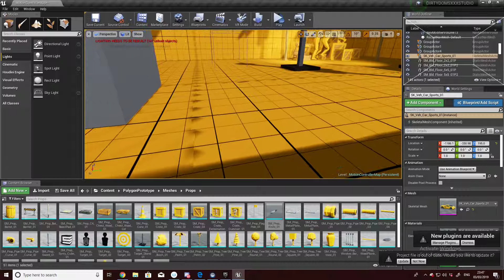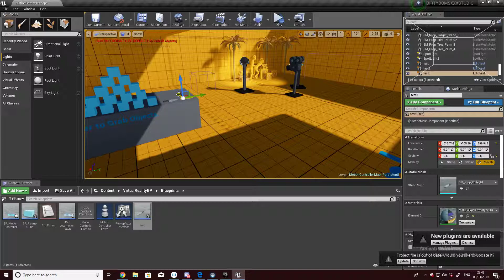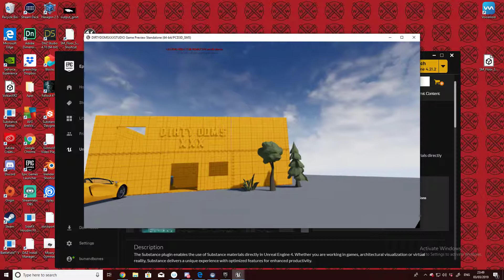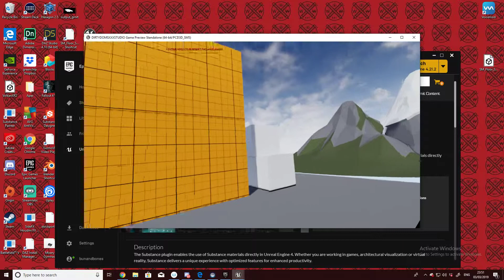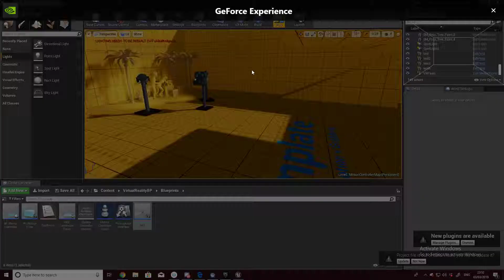Desktop | Shot with GeForce